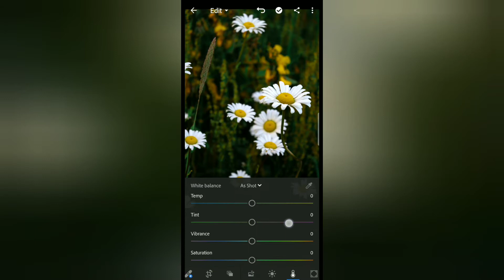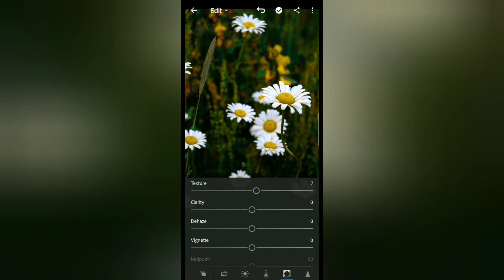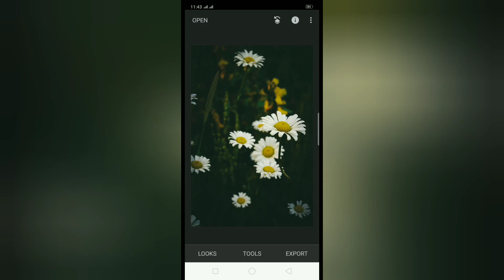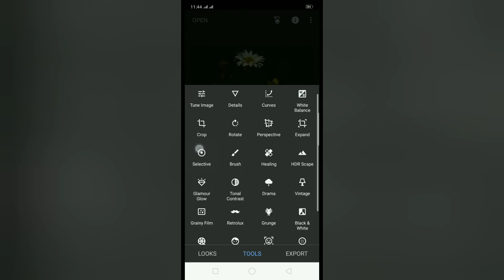LIGHTROOM PHOTO EDITING TUTORIAL || SNAPSEED EDITING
In this video Lightroom and snapseed editing Tutorial

please leave ur feedback as comments